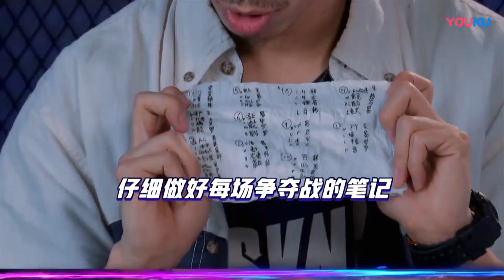羅志祥化身即興小歌王，悲傷音樂回蕩在整個演播廳，因太難聼被强制閉嘴 | 易烊千玺、罗志祥、韩庚、吳建豪《這就是街舞2》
《这！就是街舞》是一档大型街舞竞技节目。节目选用“明星导师+专业舞者真人秀”的全新赛制颠覆所有传统舞蹈节目模式，通过“大海选”吸纳优秀街舞舞者，设置“舞者近身斗舞”、“世界顶级街舞大师及国内一线明星带队PK”、“国际顶级街舞大师为参赛者定制个人街舞秀”等环节，再辅以专业的舞台灯光布景设计，全方位打造极致舞美，借街舞的内核重新定义年轻人的文化，第二季队长毛巾已备好，等你“燃炸”这条街